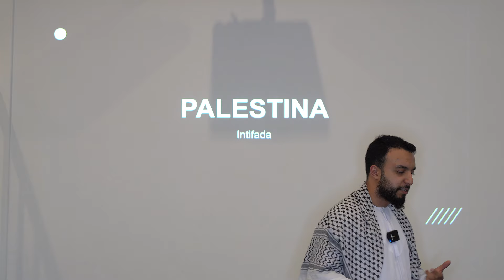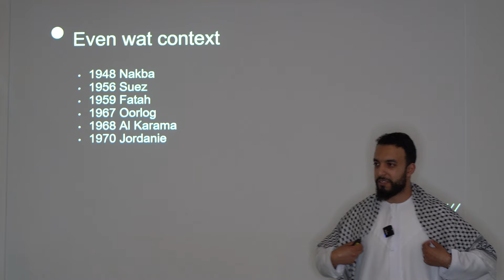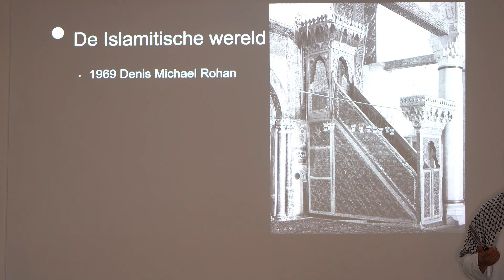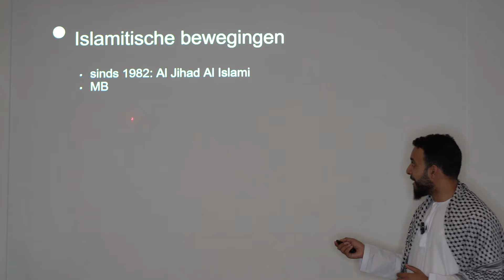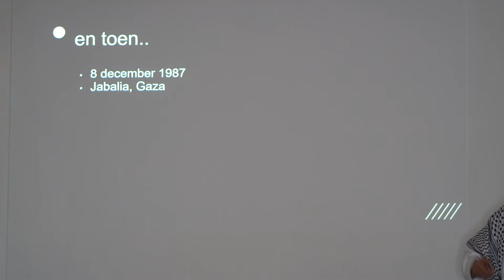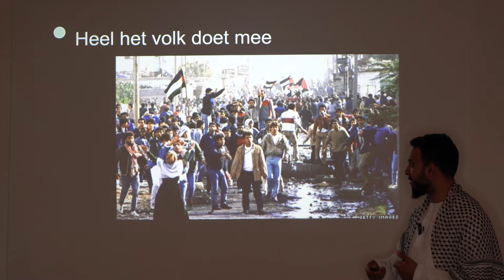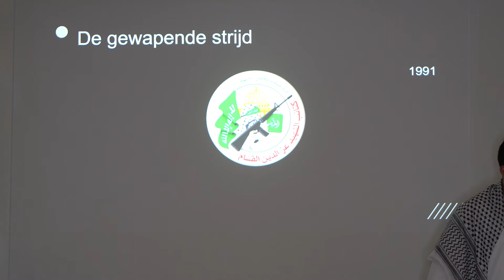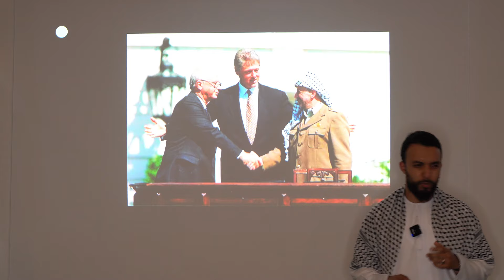De geschiedenis van Palestina - #23 De eerste Intifada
In deze aflevering van "De Geschiedenis van Palestina" richten we ons op de Eerste Intifada (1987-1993), de Palestijnse opstand tegen de Israëlische bezetting. We onderzoeken de oorzaken en aanleidingen van deze massale volksbeweging, de belangrijkste gebeurtenissen en de reacties van zowel Palestijnse als Israëlische autoriteiten. Ontdek hoe de Intifada het dagelijks leven van Palestijnen beïnvloedde, de rol van jongeren en vrouwen in de opstand, en de invloed van internationale politiek. Analyseer de gevolgen van de Eerste Intifada voor de Palestijnse zaak en het vredesproces in het Midden-Oosten. Beleef een periode van intens verzet en veranderende dynamiek in de strijd voor Palestijnse zelfbeschikking